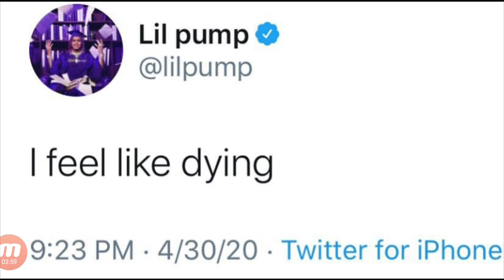PRAY FOR LIL PUMP: Is PUMP Being Used & Abused By The ILLUMINATI?